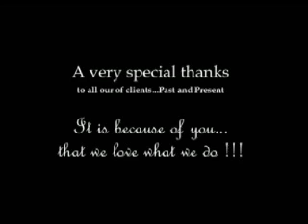Mini Golf Party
We bring the course to you!  We offer 9 and 18 Hole mini golf rentals and Mini Parties!  Check it out!